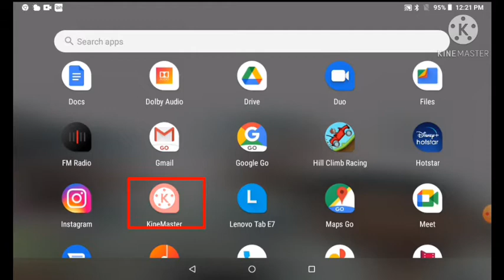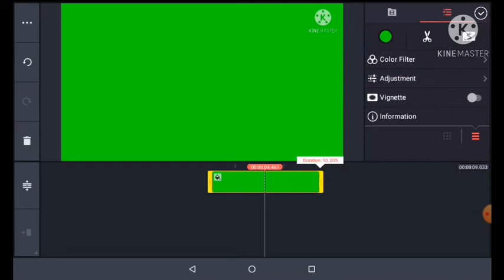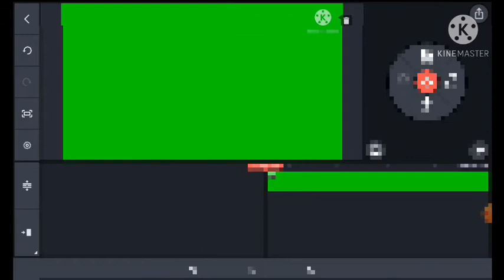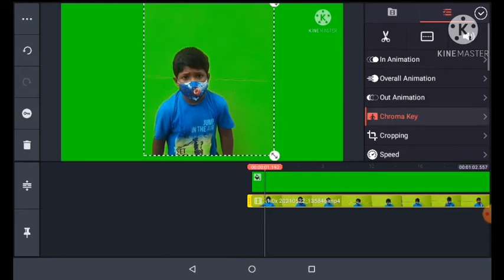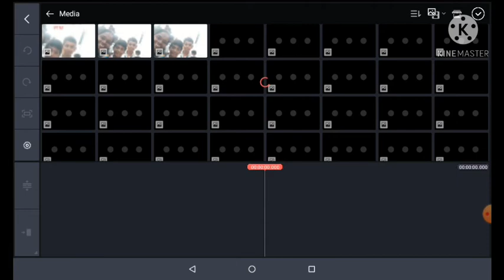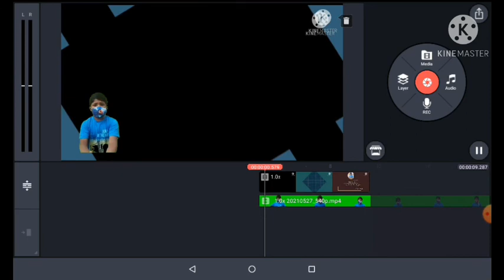How to change your video background in kinemaster in Tamil